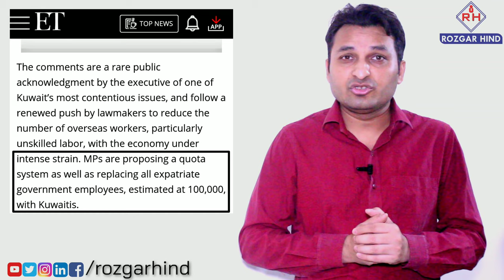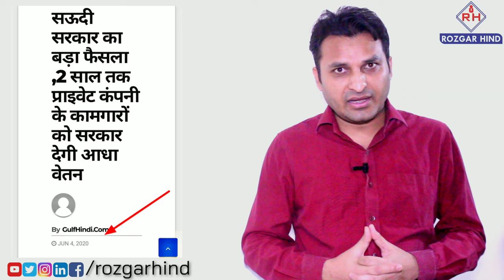Kuwait ने दिया बाद झटका, विदेशी नहीं रखेगा नैकरी में? सऊदी ने किया २ साल तक सैलरी देने का ऐलान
पूरा विडीओ ज़रूर देखें आखिरी में बहोत ही ज़रूरी जानकारी है। Good News,
दोस्तो हालात बहोत खराब होते जा रहें है, सारी सभी देशों से नौकरी से निकले जा रहें है लोग, ओमान से 8 लाख भारतीयों के वापसी की खबर के बाद कुवैत जे बड़ा ऐलान कर दिया

SAUDI GOVERNMENT WILL PAY HALF SALARY TO PRIVATE COMPANY EMPLOYEES (SAUDI NATIONALS)

Kuwait needs to cut expatriate population to 30 per cent, says prime minister

Kuwait should reduce its expat population to 30 per cent from the current 70 per cent, Prime Minister Sheikh Sabah Al Khalid Al Sabah said, amid the coronavirus pandemic and a slump in oil prices.